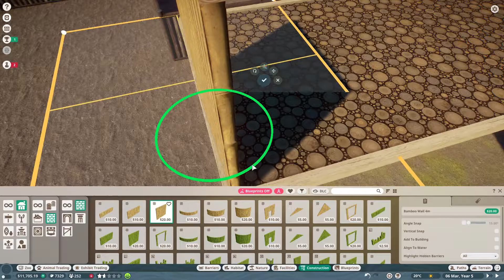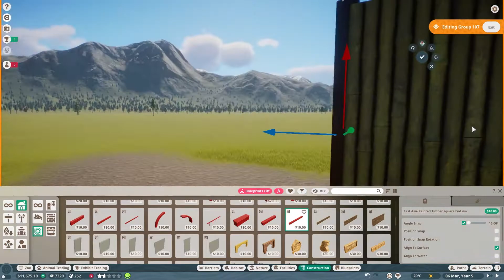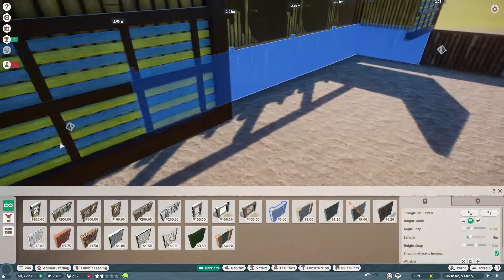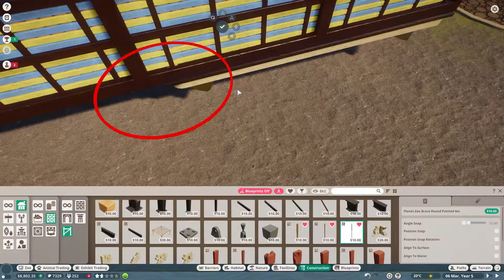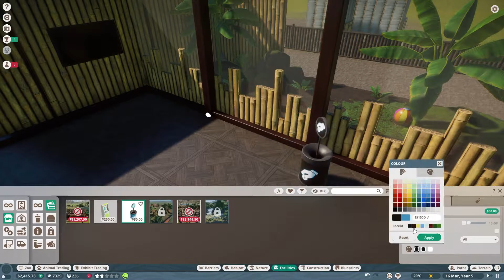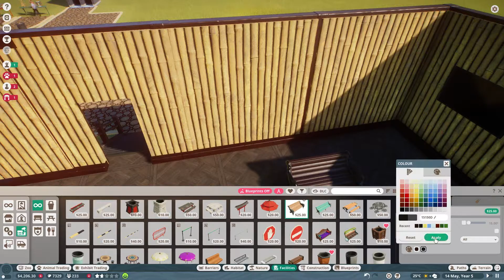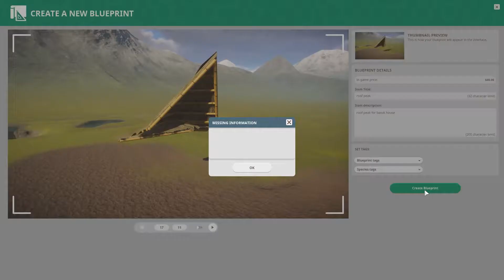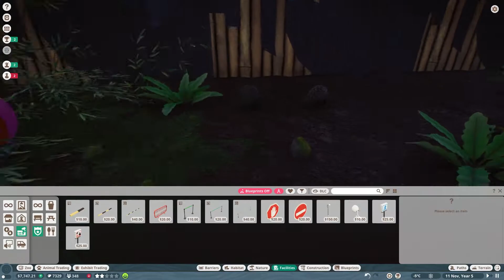Planet Zoo Franchise Mode | Building Batak House inspired home for the CUTE Pangolins!!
I got the inspiration for this build from the architecture style of the Batak Houses in Indonesia. I hope you enjoy my video!